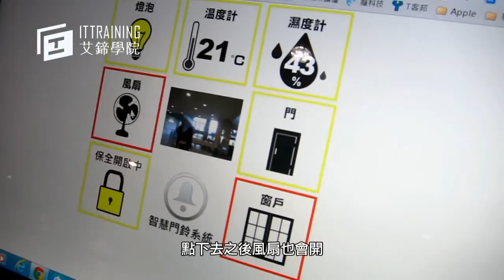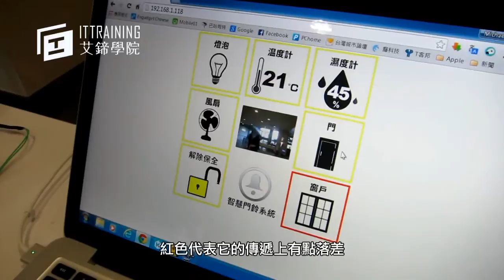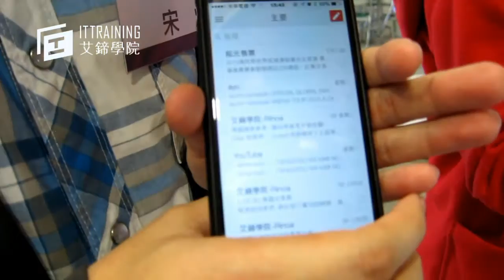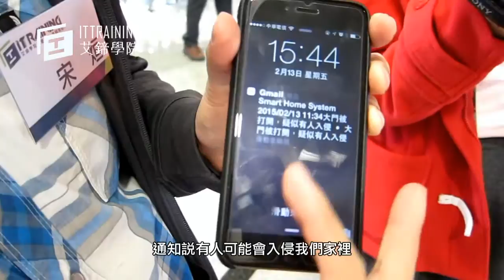【專題介紹】智慧門鈴暨智慧家庭控制系統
由艾鍗科技培訓之「韌體工程師人才養成班」屆已結訓，於2015年2月13日(五)
於集思會議中心2樓會議廳舉辦一個以韌體產品開發為主題的成果發表會暨廠商聯合徵才活­動
本班歷時350個小時的訓練，主要以MCU韌體設計及嵌入式Linux系統作為訓練核­心
並在專題製作中以時下最熱門的IoT 物聯網應用作為專題主題
以「做中學，學中做」的訓練方式，一步步共同完成本次的成果
若您企業正在尋找相關技能的工程師
相信這一批學員是相當優秀的一群
找現成即戰力人選
請與我們聯絡~
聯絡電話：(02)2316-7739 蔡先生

【 專題介紹 】

本專題使用物聯網架構，建置一套應用在智慧家庭的物聯網系統。在物聯網的感知層部分，使用嵌入式系統技術與感測介面技術，製作燈光開關器、門鎖控制、窗戶保全，溫濕度與NFC門禁卡等常見家電監控與環境感測裝置；在網路層部分，使用無線感測網路技術，建置一小型家庭用的星狀網路，連接感知層的各個裝置，並透過異質網路整合技術連接Ethernet、Wi-Fi，讓一般家庭生活中常見的家電設備與環境感測器，連接成一整合型網路。在應用層部分，提供平板電腦或智慧型手機進行家電的行動監控功能、利用近端PC電腦做家庭保全監控與管理功能，以及透過網際網路與遠端伺服主機連線，完成家庭雲端監控功能。本專題將可提供目前一般家庭分散在各區域的家電設備、燈光、門鈴、風扇與環境監控裝置的使用，提供更完善的居家智慧生活。

【 媒體曝光 】